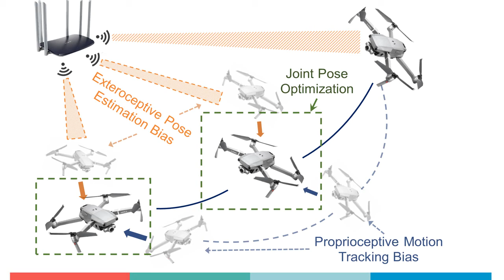MobiSys 2022 - Teaser - WiDrone: Wi Fi based 6 DoF Tracking for Indoor Drone Flight Control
MobiSys 2022 Teaser Video